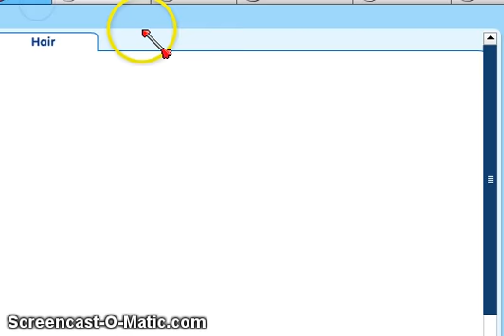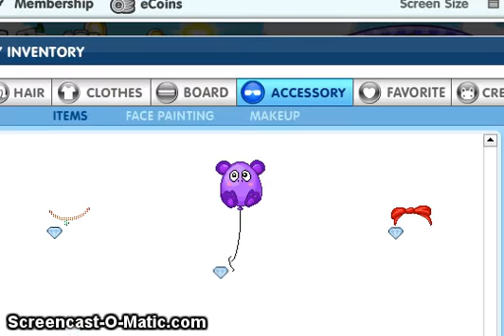Free fantage account(cool one).mp4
Hope u enjoy it! and wait there is more accounts are coming soon and they will be free!!!